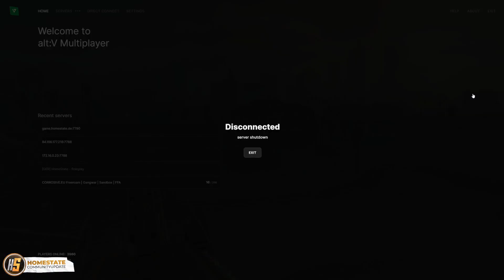Community Update Einblicke - Stream VOD 7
Das VOD des Stream mit den Einblicken in die kommenden Änderungen, welche aus dem Spieler Feedback entstanden sind.

Die gezeigten Änderungen werden mit dem Community Update und Wipe 2023 kommen. Weitere Streams und Updates hierzu werdet ihr regelmäßig sehen können